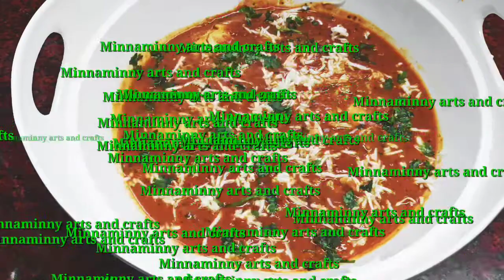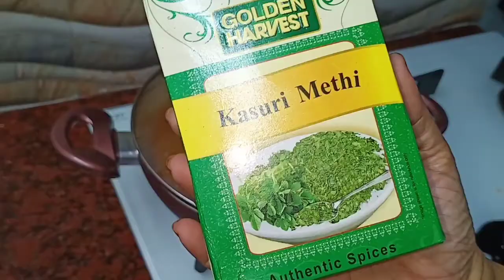Egg Curry /Creamy Gravy /ക്രീമി എഗ്ഗ് കറി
Today's recipe is creamy egg curry